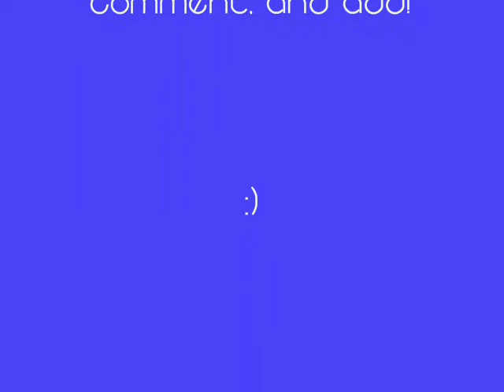"Country Strong" Cover by Heather Rigsby-Gwyneth Paltrow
Country Strong cover by Heather Rigsby. Sorry about the bad quality; it was recorded on my webcam.  And my guitar was out of tune. sorry! :)